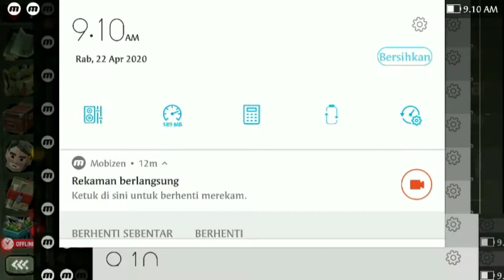The Photo, Supply. And Grenades - The Walking Zombie 2 Indonesia - Part 2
Gw melanjutkan game TWZ2 gaess, disini kita diminta untuk mencari Foto Istrinya Boris dan juga menjalankan beberapa misi lainnya!

*Stay Creative And Keep Writing Content